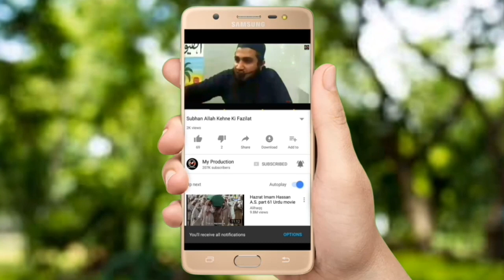Hazrat Hafsa (R.A) Ki Nikah Ka Waqia | Molana Ameen Saqib